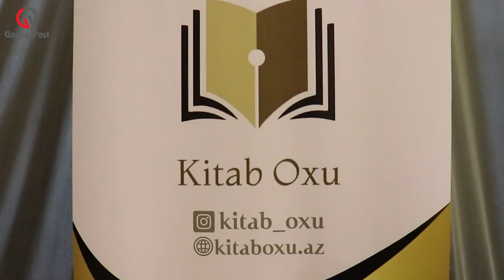II Gəncə Kitab Sərgisi